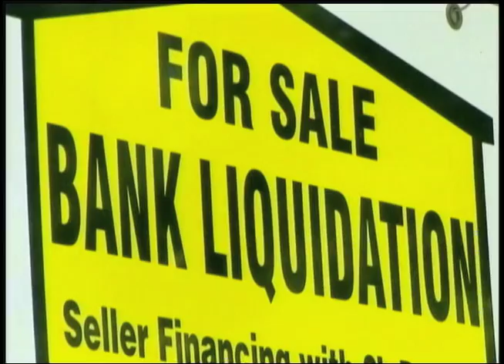Obama First Year PKG.mov